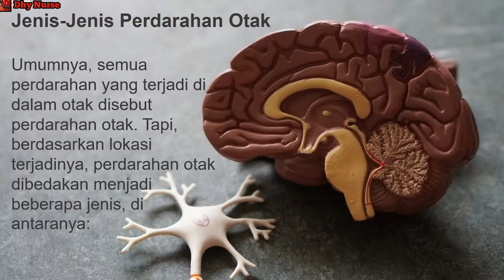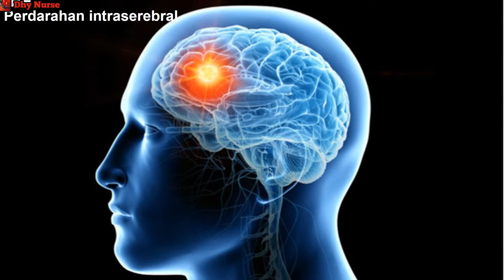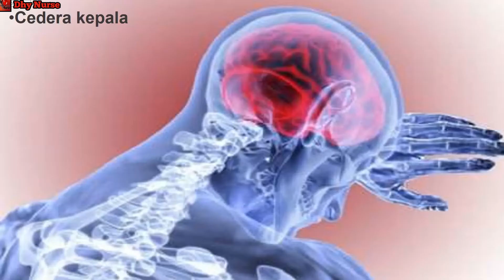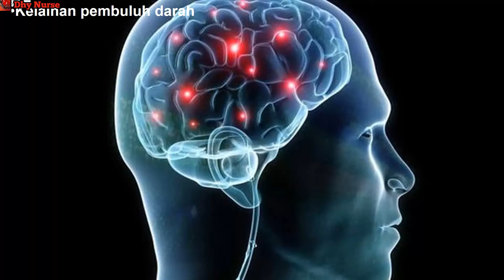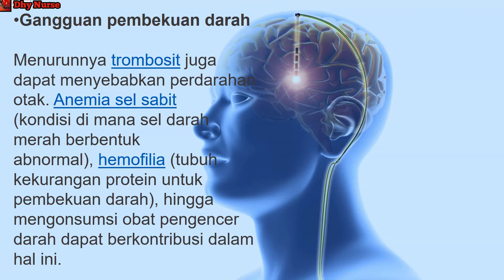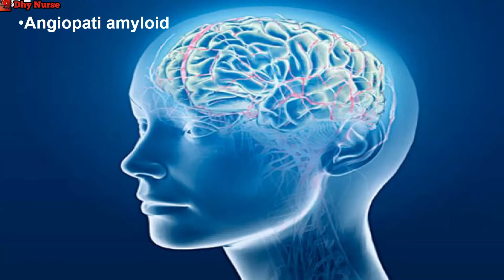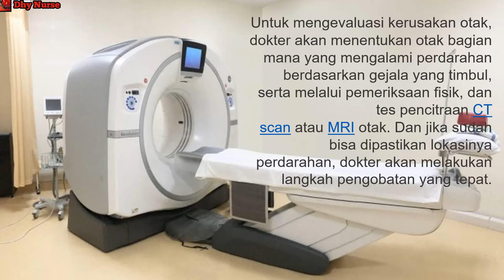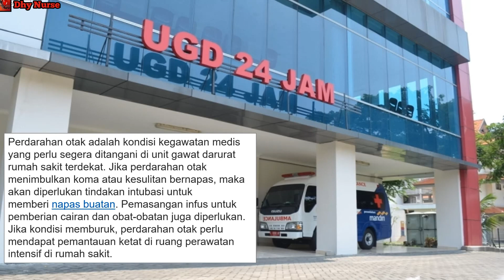Perdarahan Otak - Gejala, Jenis dan Penyebab nya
Pendarahan otak adalah masalah medis darurat yang perlu segera ditangani. Ini terjadi ketika arteri di otak pecah dan menyebabkan pendarahan di jaringan sekitarnya. Darah yang terkumpul kemudian membentuk massa dan memberi tekanan pada otak. Nah, kondisi ini lah yang disebut sebagai epidural hematoma. Hematoma dapat menghambat aliran darah dan membunuh sel-sel otak.

Pada akhirnya, kematian sel-sel otak membuat pengidapnya tidak sadarkan diri atau bahkan kematian. Pendarahan otak bisa terjadi di bagian otak mana pun, seperti di dalam otak, di antara otak dan selaput yang menutupinya, atau antara tengkorak dan selaput otak. Lantas, faktor apa saja yang bisa menyebabkan pendarahan otak? Ketahui penyebabnya supaya kamu lebih waspada.